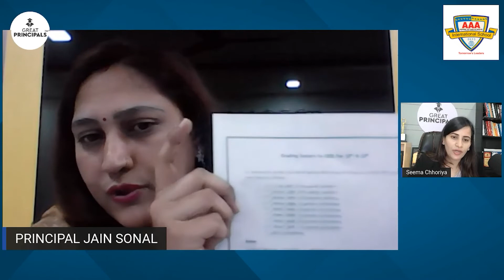Great Principals | Talkshow | Dr. Sonal Jain | AAA International School | Sivakasi | Tamil Nadu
Full episode - Dr. Sonal Jain, Principal at AAA International School, Sivakasi, Tamil Nadu. Tune in to hear her ideologies on "How Important Are Stakeholders In The Education System?" in conversation with Seema Chhoriya on Great Principals.